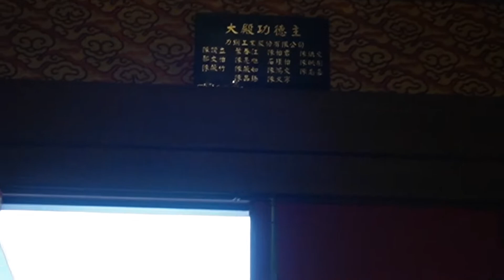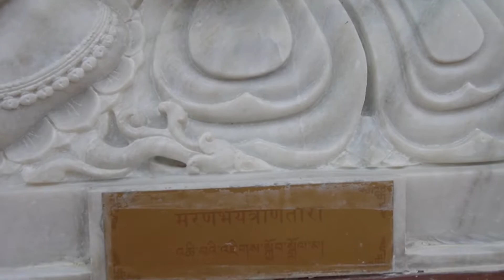Tara Temple Bodhgaya